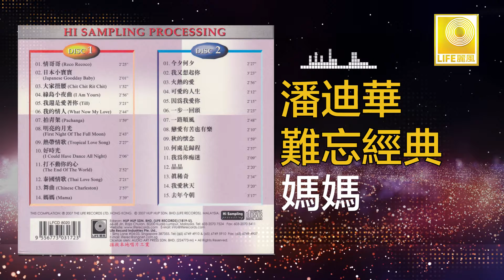潘迪華 Rebecca Pan - 媽媽 Ma Ma (Original Music Audio)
潘迪華(Rebecca Pan)1931年出生在上海，是60年代香港著名歌手，能唱多過的語言，麗風的難忘經典收錄了29首華語及英文歌改詞的好歌。如：“情哥哥”，“日本小寶寶”，“大家扭腰” 等。